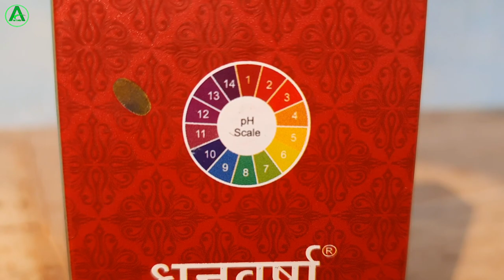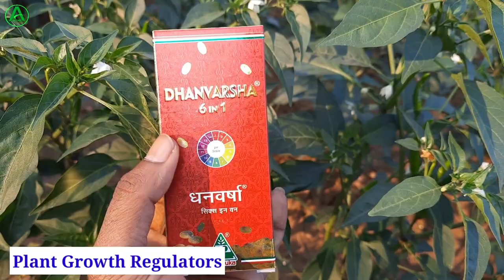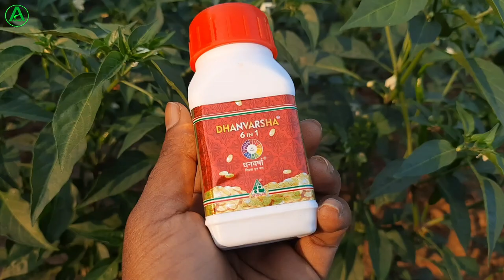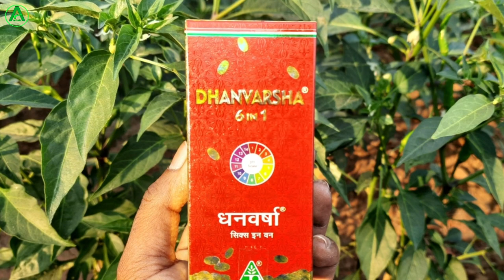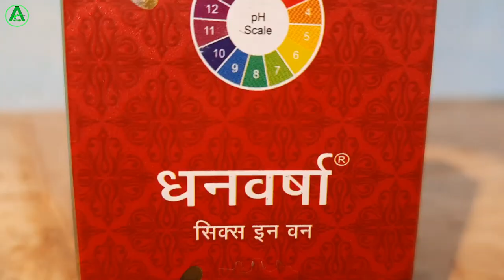Dhanvarsha Tonic || धनुका धनवर्षा टॉनिक पूरी जानकारी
About this video:
doston is video mein humne dhanuka agritech company ka Dhanvarsha tonic ke bare mein Puri details mein information diya hua hai jaise ki ismein kya kya content rahata hai isko kaun kaun si crop mein spray kar sakte hain aur iska doge kitna hai price kitna hai. asha karta hun video aap logon ko achcha lagega.